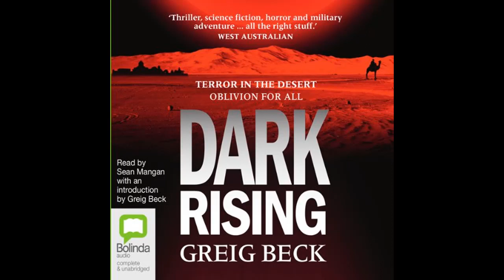Dark Rising: Alex Hunter, Book 2 - Greig Beck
A sudden burst of radiation is detected beneath the desert in Iran. Alex Hunter – code name Arcadian – and his highly trained incursion team are dropped into the ruins of Persepolis. All they find is an empty underground facility – nothing to explain the gamma spike. It is as if a black hole has swept everything away.

Israel is threatening nuclear war. And someone, or something, is draining the fluids from the bodies of Iranian soldiers in the desert. If a black hole has taken everything, could something have come back? And then another radiation 'event' occurs. An ancient prophecy is unraveling